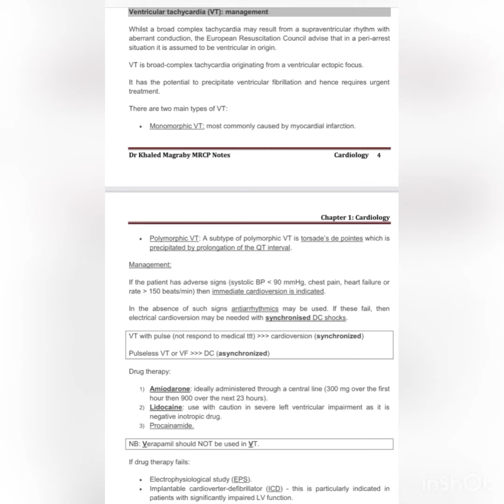Ventricular Tachycardia : Management Part 1